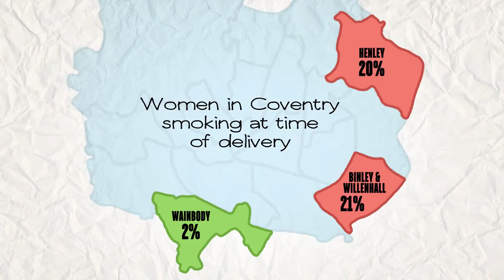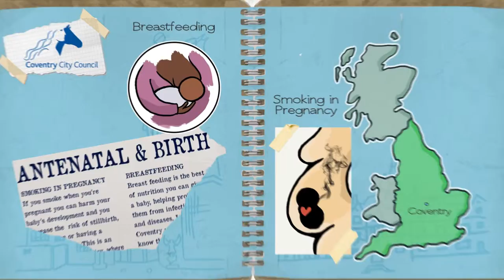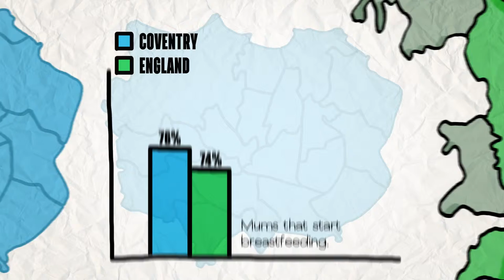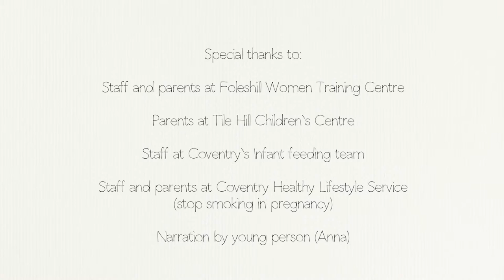Exceeding expectations report - Antenatal and Birth